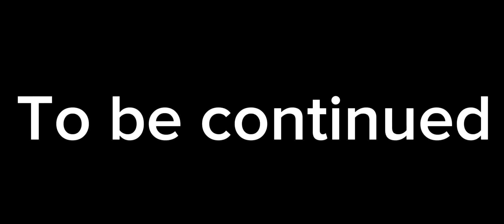Roblox Au Maja Została porwana Goodbye Happy Times Sezon 1 Act 2 (Part 2)